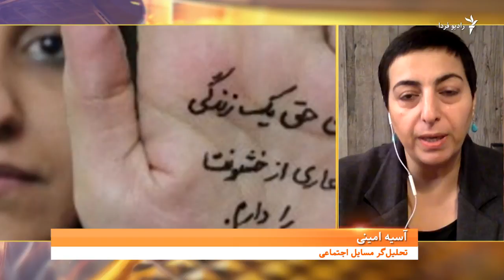بررسی «لایحه منع خشونت علیه زنان» در گفت‌وگو با آسیه امینی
معصومه ابتکار، معاون زنان و امور خانواده در نهاد ریاست جمهوری ایران اعلام کرده که لایحه «منع خشونت علیه زنان» از سوی قوه قضائیه برای «مشورت» به قم ارسال شده است.
در این‌باره مهدی طاهباز با آسیه امینی، تحلیل‌گر مسائل اجتماعی ساکن نروژ گفت‌وگو کرده است.